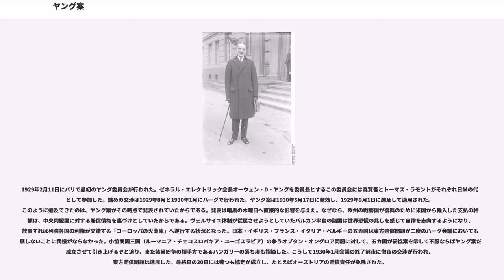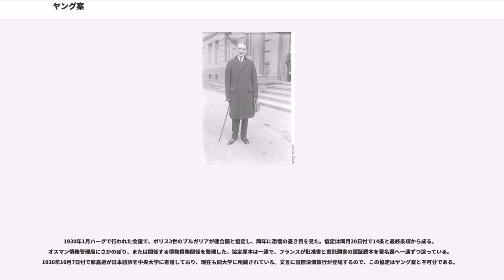ヤング案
ヤング案（ヤングあん、Young Plan）は、第一次世界大戦の賠償を緩和する新たな賠償方式で、1924年成立のドーズ案によるドイツの負担をさらに緩和した。ヤング案の発効は世界恐慌へつながった。1932年ローザンヌ会議において、賠償金はさらに今後30億金マルクに減額された。しかし翌年、ナチスによって支払いは一方的に拒否された。

ナチスは第二次世界大戦で敗北したが、戦中の対外債務850-900億ドイツマルクは結局返済されなかった。1953年ロンドン債務協定（）が2種類の対外債務を減免した。1933年から支払の滞っていたヤング案賠償金およそ135億ドイツマルク（未払い金利を除く）と、マーシャル・プランの借款162億ドイツマルク（他の欧州諸国へは贈与されていた）であった。これらの合計はロンドン債務協定により143億ドイツマルクに減らされた。ヤング案賠償金の未払い金利は免除され、残存債務の金利負担もかなり軽減された。（フランソワ・シェネ 『不当な債務』 作品社 2017年 229-230頁）

その後、アメリカへの戦債は解消しないままであった。戦後補償を完了するのはドイツ再統一後に利子の支払いを再開してからで、アメリカへの債務は2010年10月3日にようやく終わった。しかし他国への債務はまだ2020年まで残っている。

1929年2月11日にパリで最初のヤング委員会が行われた。ゼネラル・エレクトリック会長オーウェン・D・ヤングを委員長とするこの委員会には森賢吾とトーマス・ラモントがそれぞれ日米の代表として参加した。詰めの交渉は1929年8月と1930年1月にハーグで行われた。ヤング案は1930年5月17日に発効し、1929年9月1日に遡及して適用された。このように遡及できたのは、ヤング案がその時点で発表されていたからである。発表は暗黒の木曜日へ直接的な影響を与えた。なぜなら、欧州の戦勝国が復興のために米国から輸入した支払の相当額は、中央同盟国に対する賠償債権を裏づけとしていたからである。ヴェルサイユ体制が従属させようとしていたバルカン半島の諸国は世界恐慌の兆しを感じて自律を志向するようになり、放置すれば列強各国の利権が交錯する「ヨーロッパの火薬庫」へ逆行する状況となった。日本・イギリス・フランス・イタリア・ベルギーの五カ国は東方賠償問題が二度のハーグ会議においても進展しないことに我慢がならなかった。小協商国三国（ルーマニア・チェコスロバキア・ユーゴスラビア）の争うオプタン・オングロア問題に対して、五カ国が妥協案を示して不服ならばヤング案だけ成立させて引き上げるぞと迫り、また該当紛争の相手方であるハンガリーの落ち度も指摘した。こうして1930年1月会議の終了前夜に徹夜の交渉が行われ、東方賠償問題は進展した。最終日の20日には幾つも協定が成立し、たとえばオーストリアの賠償責任が免除された。

ドーズ案で一旦賠償総額は白紙とされていたが、ヤング案においては賠償の残額を358億1400万ライヒスマルクと定めた。ドイツは1988年までの59年間、年賦の形で支払う。毎年ドイツは、利子とドーズ債の元本支払を含めた平均20億5千万ライヒスマルク相当を外貨によって支払う。1930年は17億ライヒスマルクで、その後21億ライヒスマルクとなり、1966年以降は16.5億ライヒスマルクとなる。実際の支払は遅滞した。ローザンヌ会議で賠償債務は減額された。

日本は賠償支払を受ける国の一つであり、ベルギーを舞台にしたスパ会議（1920年7月）の決定により賠償支払のうち0.75％を受け取っていた。ヤング案においても初年度には1250万ライヒスマルクの支払を受ける権利を持っていたが、サンフランシスコ平和条約第8条C項により対独賠償請求を放棄している。なお、スパ会議で決まった各国の分配率は、フランス52％、イギリス22％、イタリア10％、ベルギー8％、ユーゴスラビア5％であった。

賠償の分配機関として国際決済銀行を創設しており、日本銀行は賠償債権国であることを理由に株主と認められた。しかし、このことが後の金解禁へ向けた見えない圧力となった。出資金は日本興業銀行をはじめとして、三井・三菱・安田・住友という旧財閥系の銀行をふくむ14行がほぼ均等に国債を引受けることで調達された。

ドイツ国内ではアルフレート・フーゲンベ...